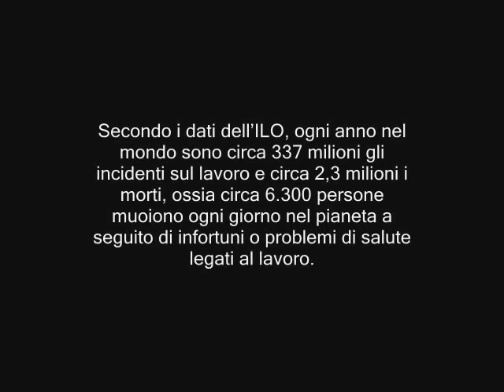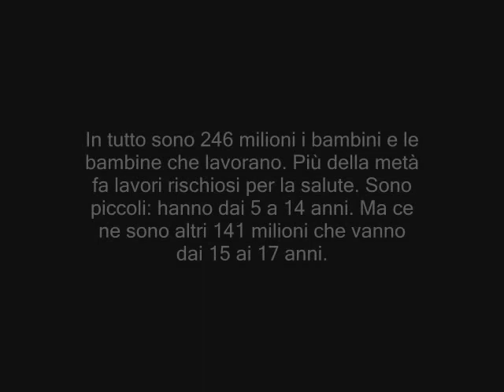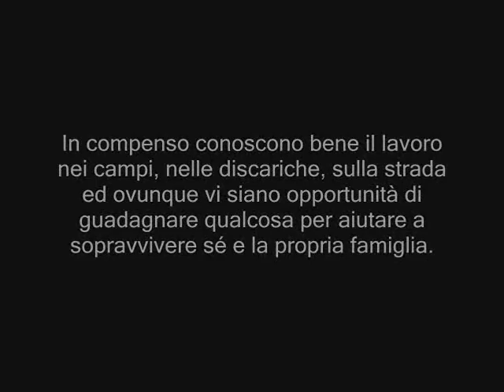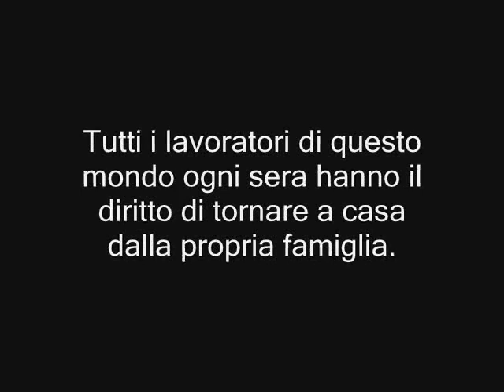Il diritto di tornare a casa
Molto spesso attraverso la satira e più facile far pervenire nelle coscenze della gente un messaggio, una denuncia che ha legittimità giornalistica, richiamare l'attenzione su un fatto che riguarda anche il mondo occidentale. Il principale diritto che ogni lavoratore di questo pianeta dovrebbe aver garantito è quello innegabile di poter tornare a casa ogni sera dalla propria famiglia. La sicurezza nei luoghi di lavoro nei paesi del terzo mondo, è inesistente. Lo sfruttamento minorile una consuetudine. Oltre a ciò, sebbene la mancanza dei più basilari diritti sociali sembri essere un problema lontano che quindi non ci tocca, è bene ricordare che la globalizzazione dei mercati non potrà essere mai tale, e cioè basata su un equilibrata concorrenza tra i paesi, se non verranno globalizzati anche i diritti. Giocare una partita con un avversario che non ha regole è una partita persa in partenza...e per entrambi i giocatori.